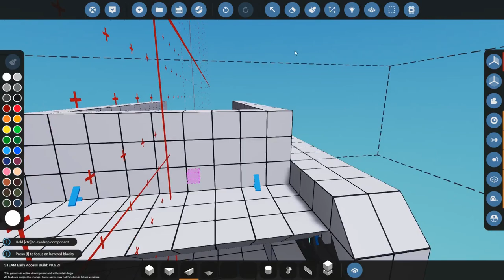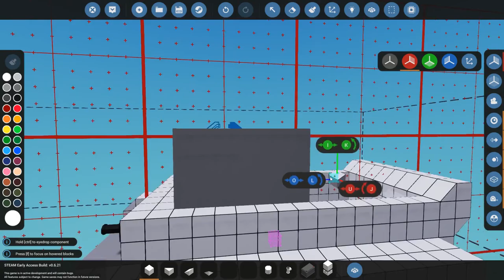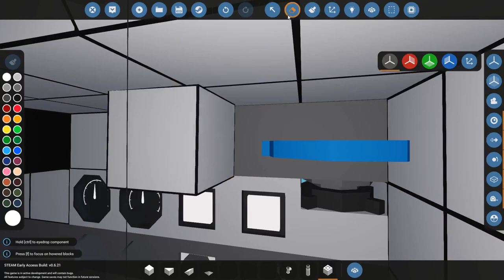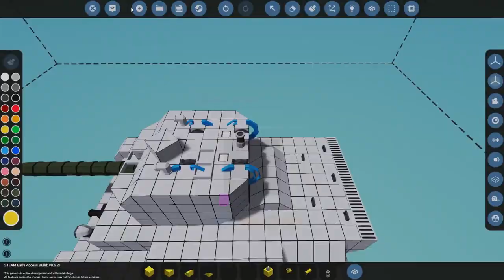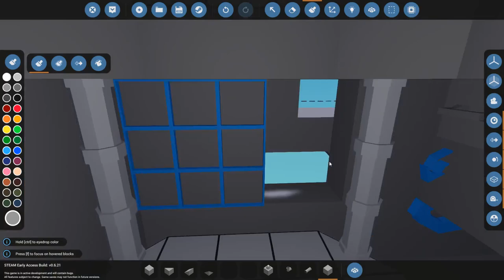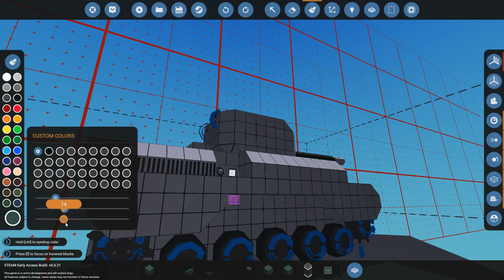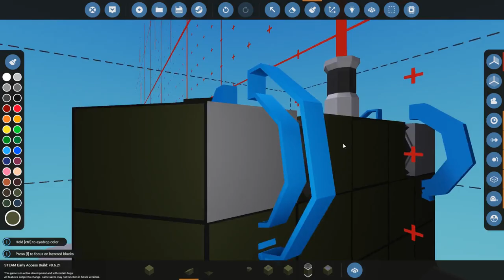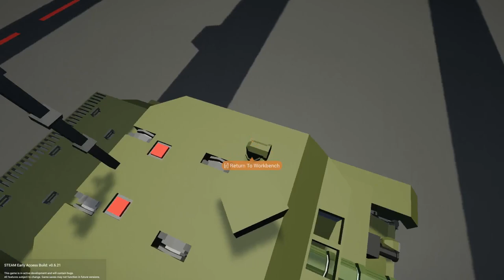Stormworks Tank CruiserMk VIII, Cromwell A27M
Songs used

Morning Mandolin